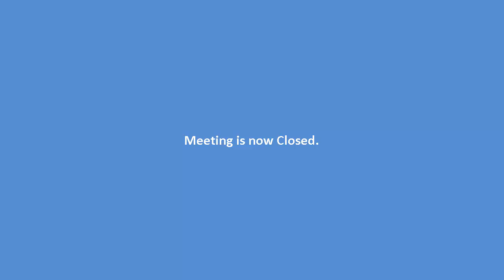Clarence City Council Special Meeting 5th June 2017